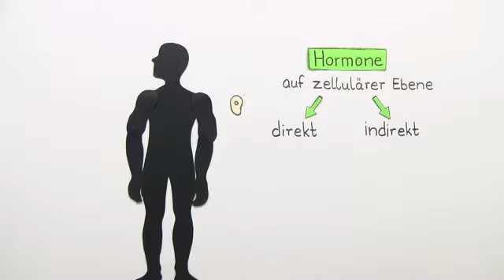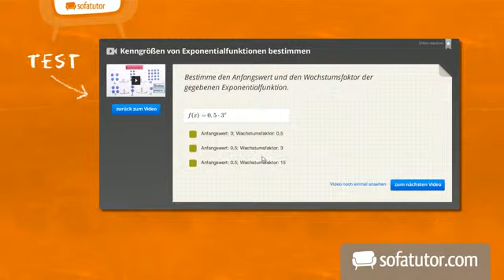Direkte und indirekte Hormonwirkung | Biologie | Mensch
Inhalt:
"Zelluläre Hormonwirkung"
"Hormone"
"Zellmembran"
"Zelle"
"Zelloberfläche"
"second messenger"
"direkte Hormonwirkung"
"indirekte Hormonwirkung"
Zelluläre Hormonwirkung
zellmembran funktion
zellmembran aufgabe
zelloberflächenrezeptoren
zelloberflächen display
second messenger synapse
second messenger funktion
direkte indirekte hormonwirkung

Dieses Biologie-Video zum Thema Steuerung und Regelung des menschlichen Körpers gehört zum Themengebiet "Mensch".